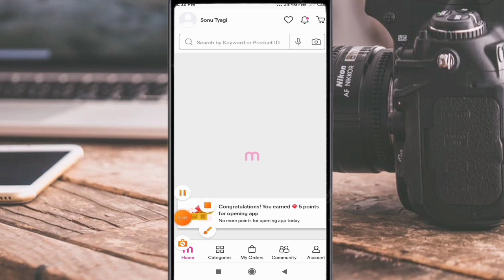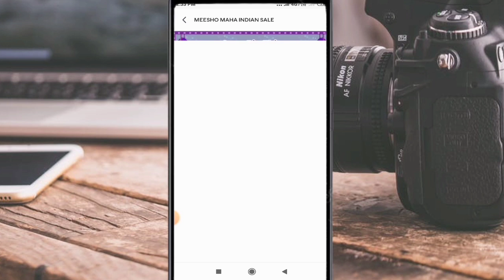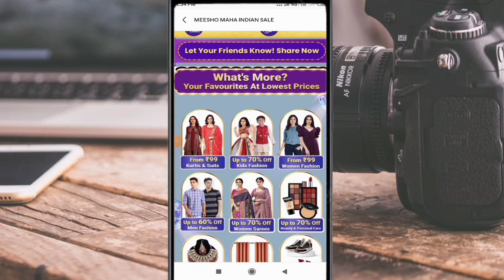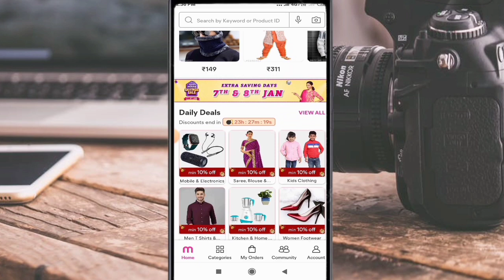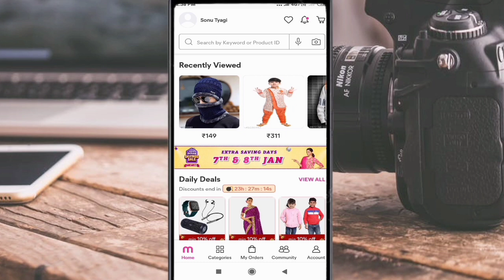Meesho Upcoming Sale 2023 ॥Meesho Maha Indian Saving Sale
Meesho upcoming sale 2023, meesho maha indian sving sale

Hello friend aj ki video mein hmne meesho k sale k bare mein jankari di hai.

Happy New Year my all you tube family.

Your questions👇
maha Indian saving sale
meesho sale
meesho upcoming Sale
meesho maha indian saving sale
meesho sale
meesho maha indian saving sale 2023
meesho maha indian savings sale
meesho maha india saving sale
meesho maha indian sale
meesho maha indian saving sale today
meesho maha indian savings sale 2023
maha indian savings sale on meesho
meesho maha indian price drop sale
meesho maha indian savings sake
meesho sale 2023
meesho
meesho upcoming sale
maha indian saving sale in meesho
meesho haul
meesho ₹9 sale
meesho year end sale
meesho rupees 9 sale
meesho me sale kese badhaye
how to grow sales on meesho
meesho sales boost tricks
sales growth tips for meesho
how to increase sales on meesho
meesho footwear
how to increase sales on meesho supplier
sale
meesho ₹9 deal
meesho heel sandals
meesho chappal
meesho sandals heels
₹9 sale
meesho shoes
meesho online payment offers
meesho online payment discount
meesho new year sale
meesho sneak peek
meesho sneak peek kya hai
meesho saree haul
meesho trending dresses
meesho 70 off sale